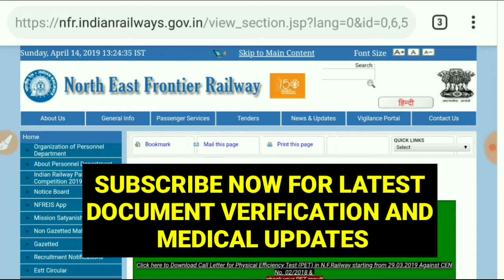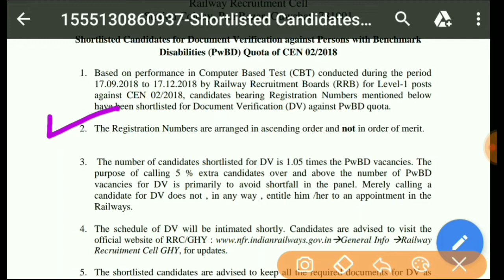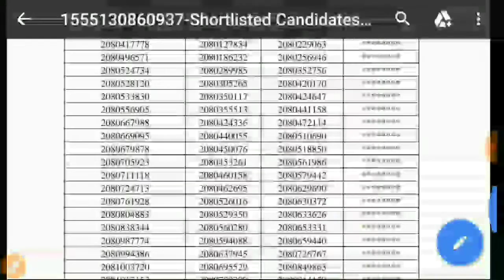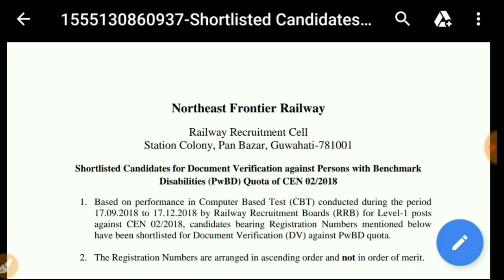RAILWAY GROUP D DV official Date RRB GUWAHATI ||GUWAHATI ZONE RRB GROUP D DOCUMENT VERIFICATION DATE